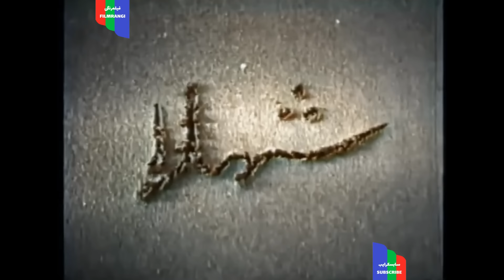فیلم قدیمی؛ جهان پهلوان | ۱۳۴۵ | رنگی اچ دی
جهان پهلوان ( ۱۳۴۵ )

كارگردان : اسماعيل رياحي
نويسنده : اسماعيل رياحي

نوع فيلم : حادثه اي

خلاصه داستان : فرامرز، فرزند خانواده ي سرور ديوان، با دختري روستايي به نام مريم ازدواج مي كند و صاحب فرزندي مي شوند و نام او را ليلا مي گذارند. سرور ديوان كه مخالف اين وصلت بوده است فرامرز را از خود مي راند. فرامرز در موقع رانندگي به دره سقوط مي كند و مي ميرد. سرور ديوان به كمك عمو حسن ليلا را به عنوان تنها يادگار پسرش مي دزدد، و با آتش زدن كلبه ي مريم وانمود مي كند كه ليلا در آتش سوخته است. پانزده سال بعد، عمو حسن، در بستر مرگ واقعيت را به مريم مي گويد و او راهي شهر مي شود. در راه چند جوان آس و پاس مي خواهند پول هاي او را بربايند كه اكبر جهان پهلوان و آقا دايي به كمكش مي آيند و او را به خانه ي خود مي برند. آنها از طريق دفترچه ي تلفن خانه ي سرور ديوان را پيدا مي كنند و اكبر در تماس با آنها متوجه مي شود كه جوان شروري به نام هاشم براي به ارث بردن ثروت سرور ديوان تصميم به ازدواج با لي لي دارد. پس از روشن شدن ماجرا هاشم چند نفر را اجير مي كند تا مريم را از سر راه خود بردارند. اكبر مريم را نجات مي دهد و هاشم به دست پليس گرفتار مي شود. لي لي پس از روشن شدن ماجرا تصميم مي گيرد در كنار مادرش با اكبر زندگي تازه اي را آغاز كند.

۱ - محمدعلي فردين
۲ - تقي ظهوري
۳ - هوشنگ بهشتي
۴ - علي آزاد
۵ - مينا
۶ - شهلا رياحي
۷ - پريسا
۸ - حسن شاهين

كشور:             ايران
زبان:           فارسي
رنگ:     سیاه و سفید
صدا:             مونو